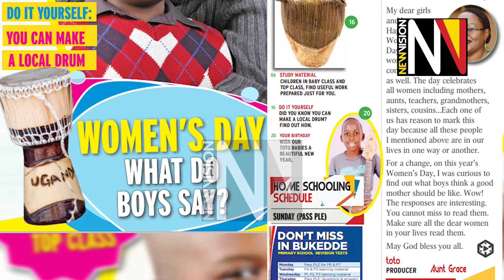Get Toto Magazine In The New Vision March 10, 2021